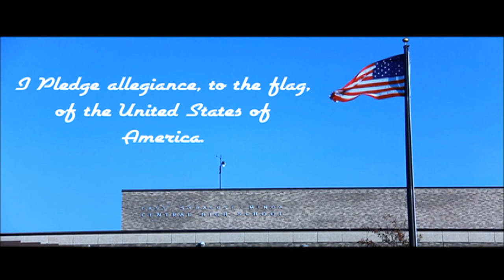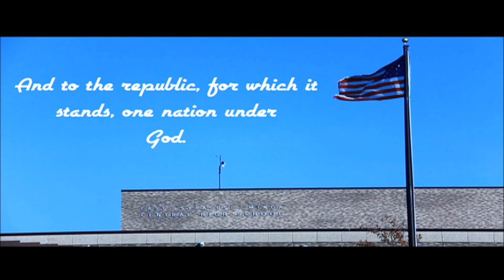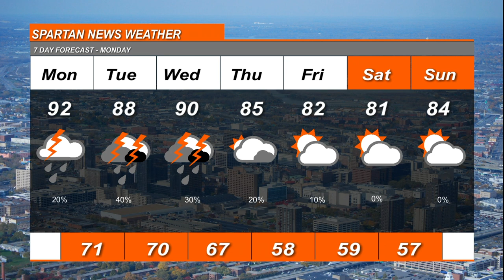Morning Show June 7th